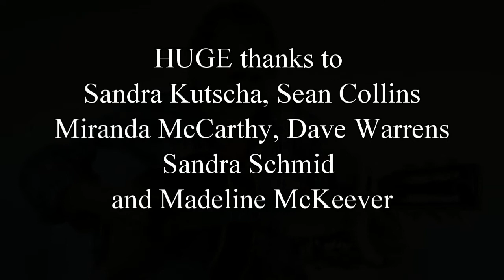50 songs you can play on a Chordelia Number 6 guitar machine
Here are a few well known songs you can play on a number 6 machine.

Copyright remains with the original artists - we just want to show how easy it is to play these great classic songs.

Huge thanks to Dave, Miranda, Sandra, Madeline, Sandra, Sean and Aoife

We've left out so many, we'll have to come back soon with 50 more...